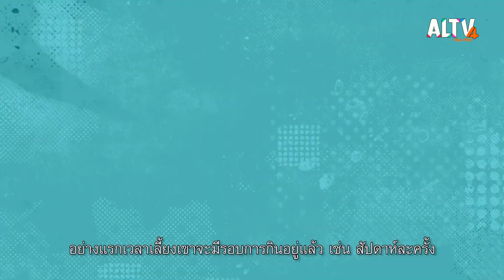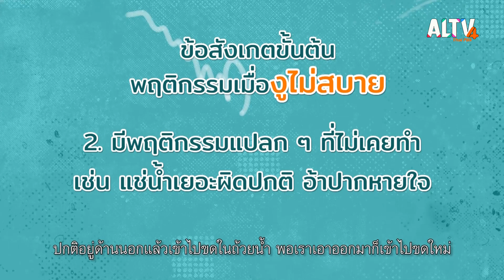โรคช่องปากอักเสบในงู | โรคในสัตว์เหล่าตัวโปรดตัวป่วน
งูบอลไพธอนเป็นสัตว์เลี้ยงอีกหนึ่งชนิดที่เป็นที่นิยมสำหรับคนรักงู เนื่องจากมีนิสัยไม่ดุร้ายและมีสีสันที่สวยงามแปลกตา การเลี้ยงงูบอลไพธอนนั้นไม่ยาก แต่ก็จำเป็นต้องเฝ้าระวังโดยเฉพาะโรคที่เกี่ยวกับช่องปากและทางเดินหายใจ เช่น โรคช่องปากอักเสบที่อาจนำไปสู่อาการที่ร้ายแรงและเป็นอันตรายต่อชีวิตงูได้ หากงูที่กำลังเลี้ยงอยู่มีน้ำลายออกมามากผิดปกติหรือมีเสียงหายใจที่ผิดปกติต้องรีบพามาตรวจรักษาโดยเร็ว

ติดตามรายการ ตัวโปรด ตัวป่วน ทาง ALTVทีวีเรียนสนุก ช่องหมายเลข 4 ชมย้อนหลังทาง